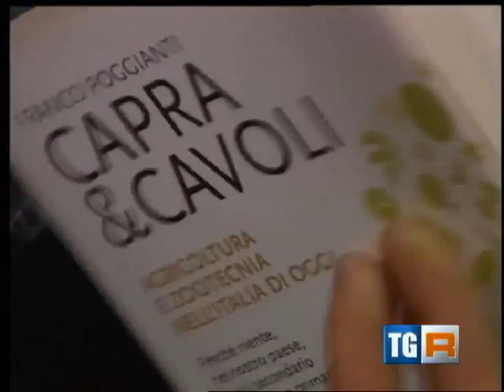TG3 Umbria "Libri in Campo": presentazione di "Capra & Cavoli" di Sandro Poggianti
Secondo dei sei appuntamenti dedicati a libri di agricoltura, alimentazione e sostenibilità con l'incontro di sei importanti autori nazionali per dibattere insieme agli studenti del "Ciuffelli" intorno al tema di Expo 2015 "Nutrire il pianeta"